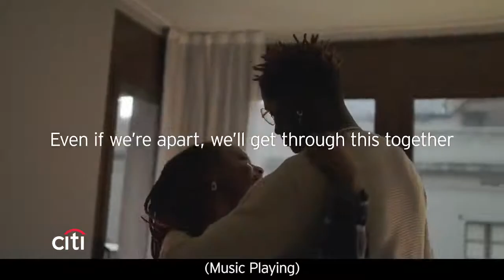Citi | Global Citizen | Backroads Pictures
Backroads Pictures provided key content for this Citi Bank ad during the Global Citizen star-studded broadcast of “Together at Home.”

Backroads Pictures is a full-service production company specializing in documentary film, TV, and branded content. Representation | WME | Ryan McNeily